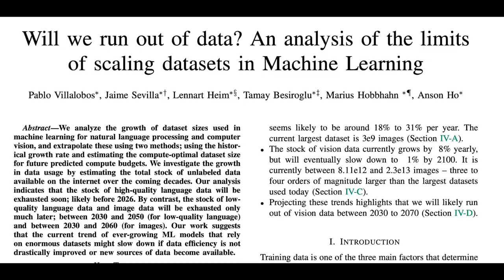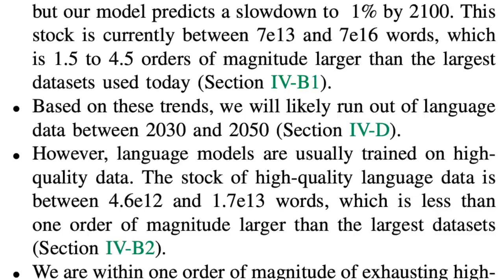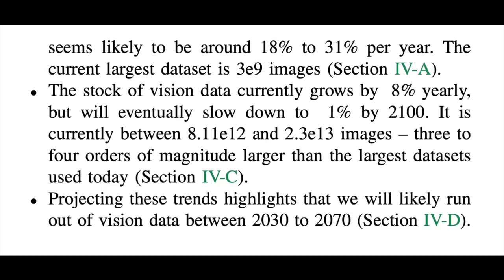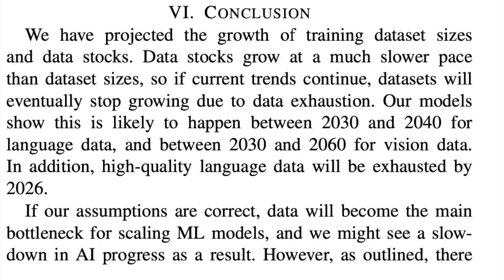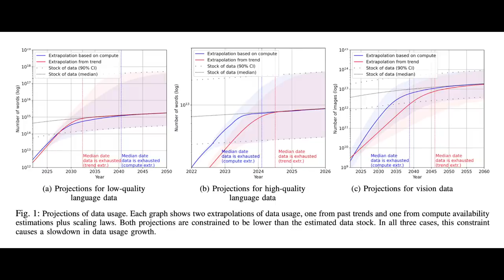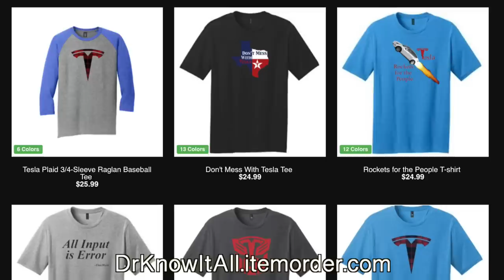We're Running Out of DATA--And This Shows How Tesla Is The ONLY COMPANY Capable of Solving Autonomy!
In a fascinating paper from late 2022, researchers find that high quality DATA is the main bottleneck to training Large Language Models (like ChatGPT-4), not the actual size of the model--and that we're quickly running out of this data! This shift from ever increasing model sizes to a focus on high quality data indicates that Tesla, with its massive data collection fleet of cars and incredible labeling and simulation software, is the only company that has a chance to solve autonomy.

to get started on your first purchase and receive a FREE 1-year supply of Vitamin D3+K2 and 5 travel packs.

**A CO2 Monitor

**Here are a few products we've found really fun and/or useful:
* A camping mattress for your Tesla model S/3/X/Y

**JOWUA:
use the Promotion Code: DRKNOW5